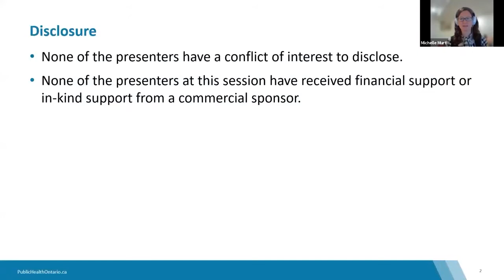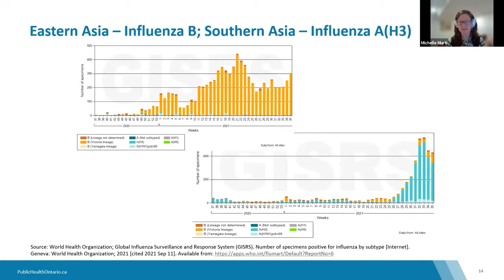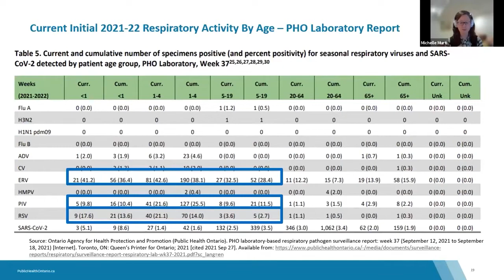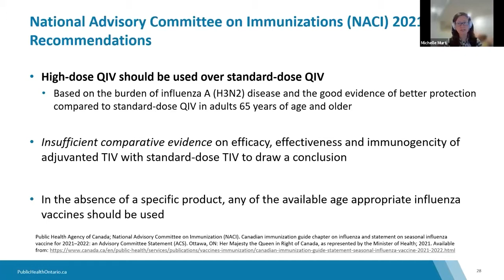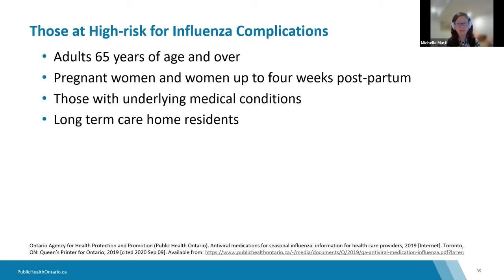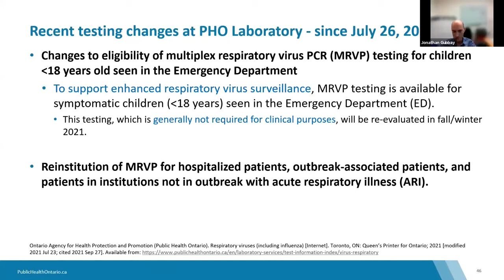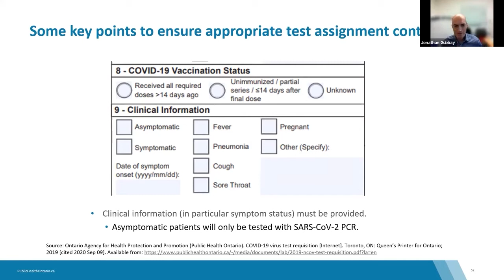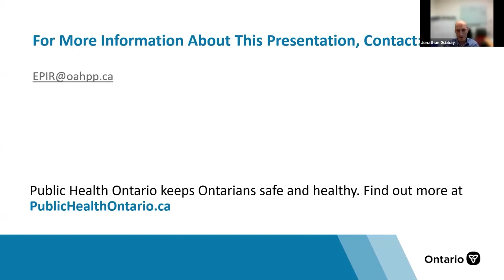Ce n’est plus qu’une question de COVID 19 : le point sur la saison de la grippe 2021-2022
La planification est en cours pour la saison des virus respiratoires 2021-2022 en Ontario. Bien qu’il n’y ait pratiquement pas eu circulation de virus de la grippe ou de virus respiratoires autres que la COVID 19 au cours de la saison 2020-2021 (en raison des restrictions sanitaires), il y a déjà des preuves de la résurgence de ces virus avec la levée des mesures sanitaires dans diverses régions. Cette formation donnera :

- un résumé de l’épidémiologie des virus respiratoires autres que le SRAS-CoV-2 qui circulent actuellement au Canada et à l’échelle internationale;
- un aperçu des vaccins antigrippaux disponibles dans le cadre du Programme universel de vaccination contre la grippe (PUVG) de l’Ontario pour la saison 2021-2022;
- une mise à jour concernant l’utilisation de médicaments antiviraux pour le traitement et la prévention de la grippe;
- une mise à jour sur les tests de dépistage des virus de la grippe et des autres virus respiratoires effectués au laboratoire de Santé publique Ontario.

À la fin de cette séance, les participants seront en mesure :
1. de décrire les tendances de l’activité grippale et des autres virus respiratoires observées après la levée des restrictions sanitaires en Ontario, au Canada et à l’échelle internationale;
2. de connaître les vaccins antigrippaux disponibles dans le cadre du Programme universel de vaccination contre la grippe 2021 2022 de l’Ontario;
3. de comprendre l’utilisation et les avantages des antiviraux pour le traitement et la prévention de la grippe;
4. de comprendre les tests de dépistage relatifs à la grippe et aux autres virus respiratoires effectués pour la saison 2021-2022.

Présentateurs : Michelle Murti et Jonathan Gubbay